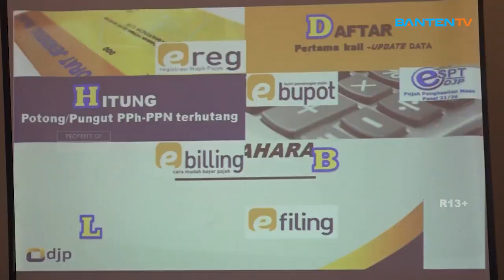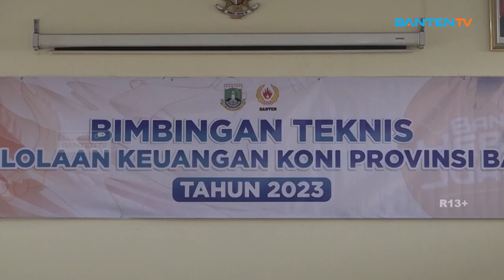KONI BANTEN GELAR BIMTEK PENGELOLAAN KEUANGAN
TINGKATKAN PROFESIONALISME ORGANISASI/ KOMITE OLAHRAGA NASIONAL INDONESIA (KONI) PROVINSI BANTEN GELAR BIMBINGAN TEKNIS TERKAIT PENGELOLAAN KEUANGAN/ SABTU 24 JUNI 2023// BIMTEK INI DIGELAR SEBAGAI UPAYA UNTUK MENINGKATKAN EFEKTIVITAS PENGELOLAAN KEUANGAN/ YANG EFISIEN DAN MAMPU DIPERTANGGUNGJAWABKAN //